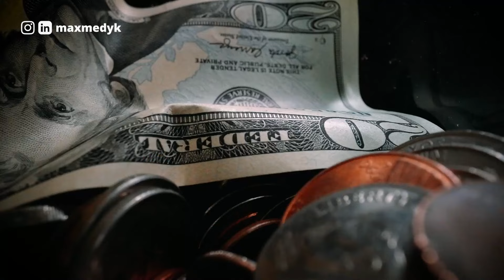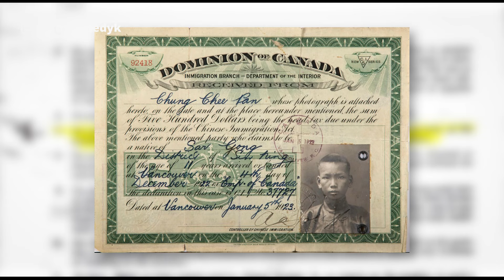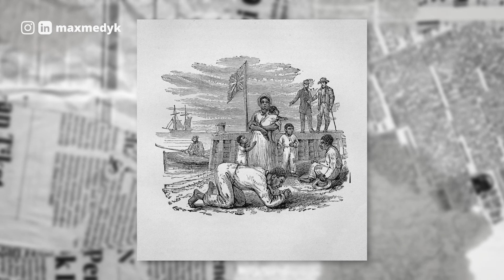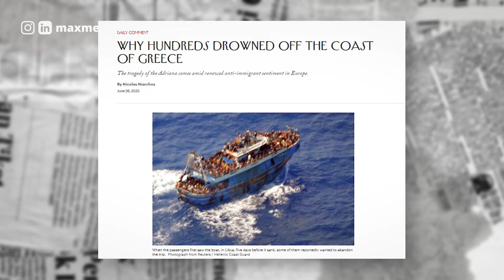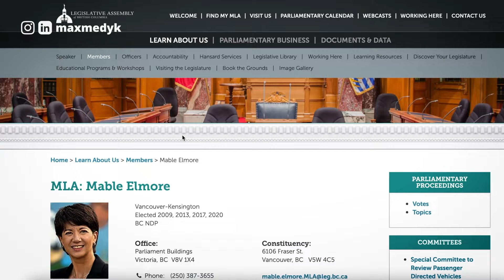Discrimination In Canada: Scary Documents Found In BC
Time map:

00:00 Discrimination In Canada: Scary Documents Found In BC

01:02 How people face discrimination in Canada

03:48 White Supremacy in Canada

05:52 How hyper-normalization causes problems in society

09:53 Fight hyper-normalizing of discrimination

On this channel, you will learn how to prepare for moving to Canada, how to get a study permit, how to apply for visas, where to study in Canada, how to get a high-paying job and how to make money as an international student in Canada.